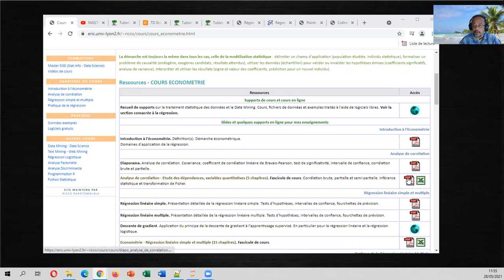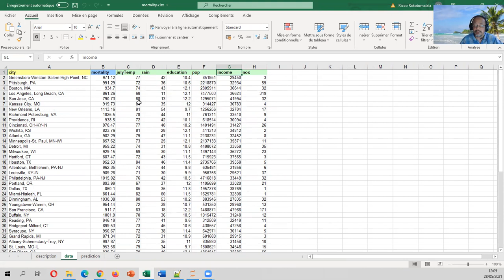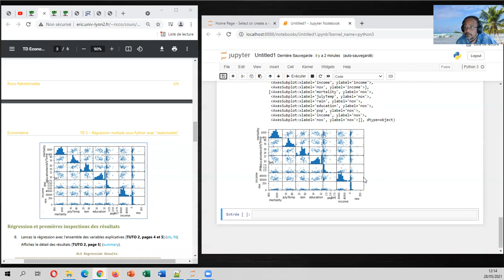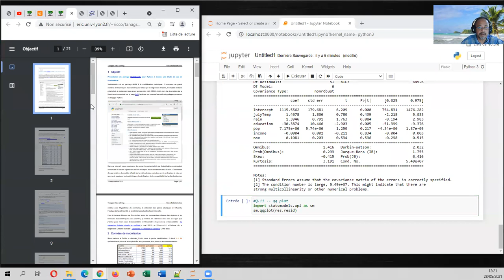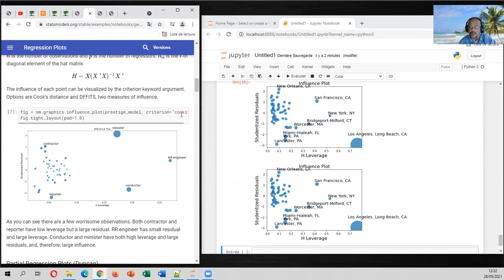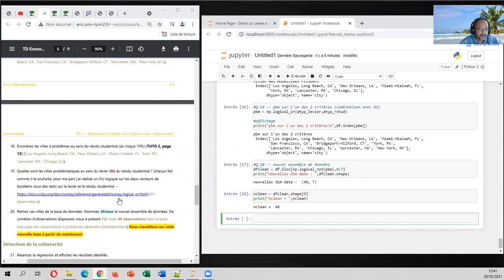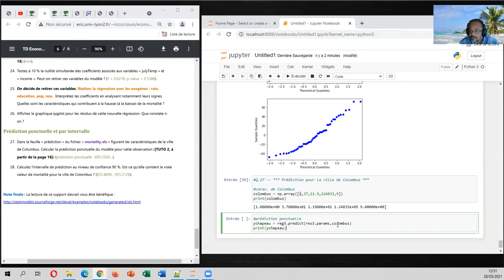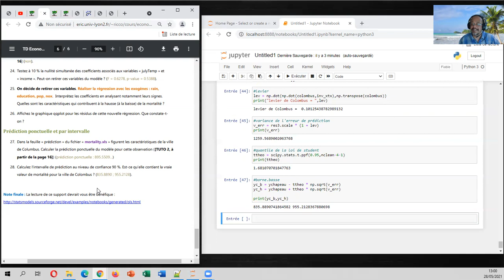Econométrie - Modèle linéaire - TD 5 - Régression multiple sous Python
Exercices sur la régression linéaire multiple sous Python via la librairie "statsmodels".  Manipulation des données avec le package "pandas". Modélisation, analyse des résultats. Identification des points atypiques et influents. Détection de la colinéarité avec le critère VIF (variance inflation factor). Prédiction ponctuelle et par intervalle. Sujet, données et corrigé (code Python)

00:00 Présentation de la séance 5 - Régression sous Python
08:30 Description des données "mortality"
11:20 Création du Notebook Jupyter
11:30 Importation de la base - Vérifications, stat. descriptives, graphiques
19:30 Première version de la régression - Inspection des résultats
27:30 Graphiques des résidus
35:13 Détection des points atypiques et influents (levier, résidu studentisé)
46:50 Seconde version de la régression
48:17 Détection (critère VIF) et traitement de la colinéarité
52:18 Troisième version de la régression
55:25 Prédiction ponctuelle et par intervalle